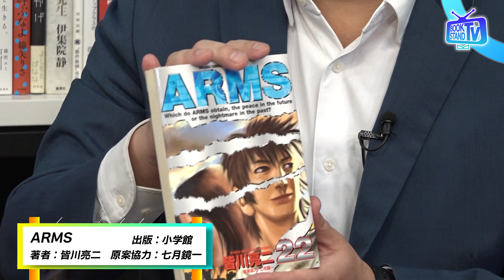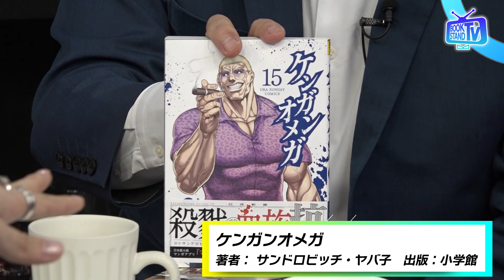【わらふぢなるおが好きな漫画を一挙公開！】YouTube版BOOKSTAND.TV｜#9 前編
BS12で放送中「BOOKSTAND.TV」のYouTubeオリジナル版が登場！気になるゲストと気になるカルチャーのお話をしていきます。

今回のゲストは、グレープカンパニー所属の漫才コンビわらふぢなるおのお二人。漫画好きなお二人におすすめ作品を挙げていただきました。前半は口笛なるおオススメの、大人もじっくり楽しめる作品『鋼の錬金術師』『ARMS』『ケンガンオメガ』を紹介！